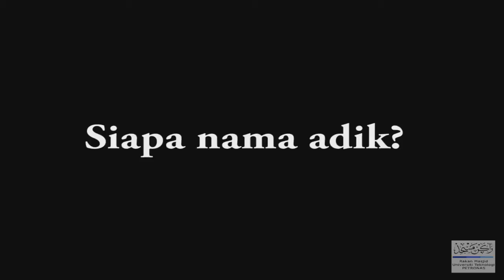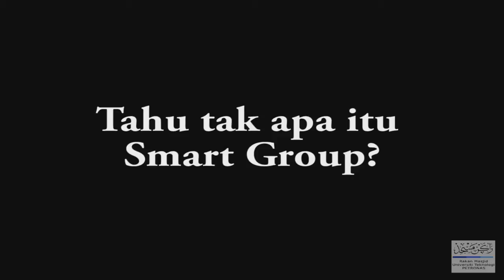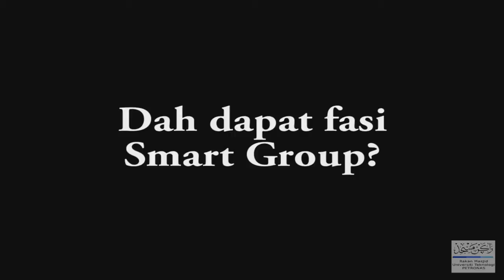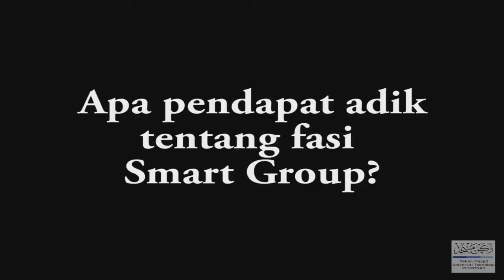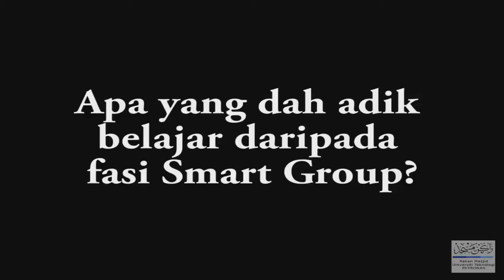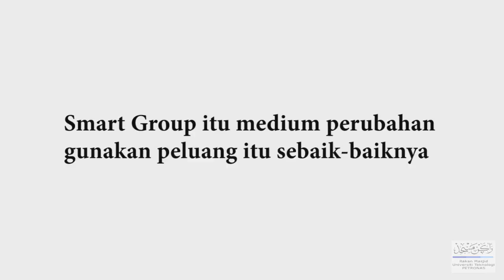Special | Peranan Naqib ᴴᴰ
Credit:
Jabatan Smart Group & Usrah

Pelakon:
Wira
Azzam
Hafizi
Asraf Rafli
Sazlee
Izzuddin